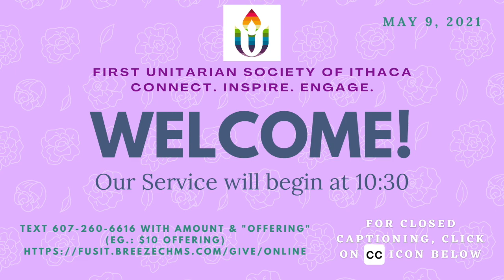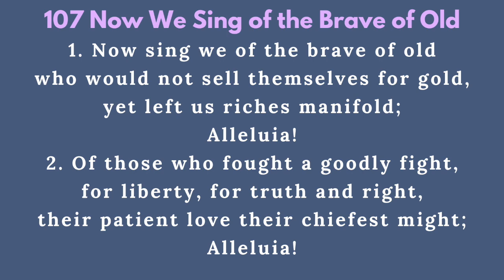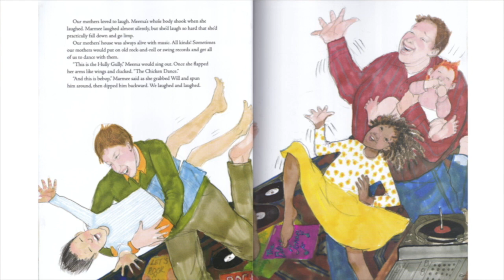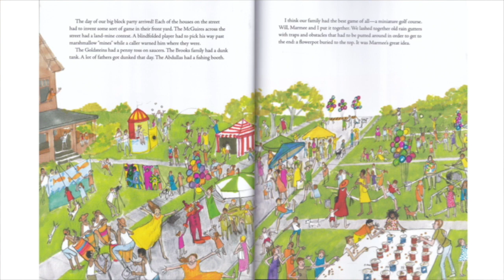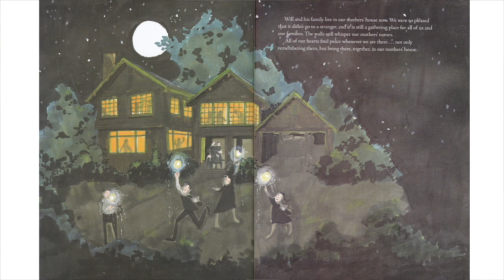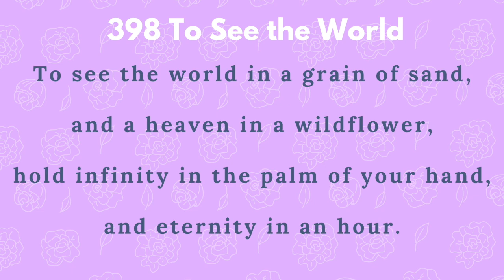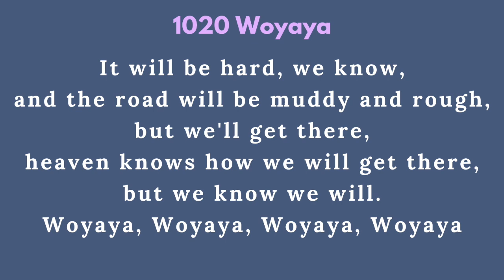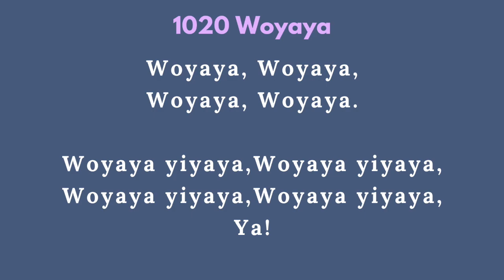May 9, 2021 Sunday Service